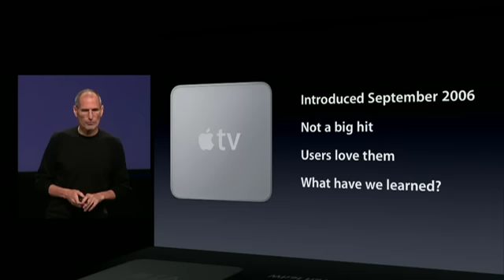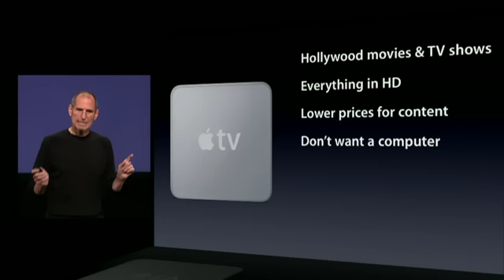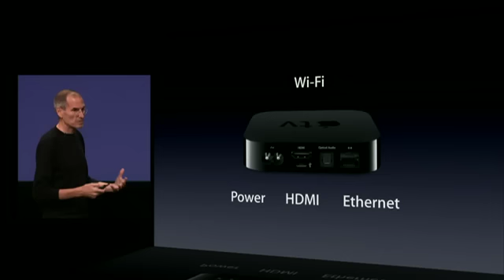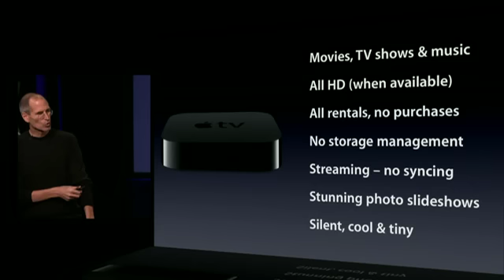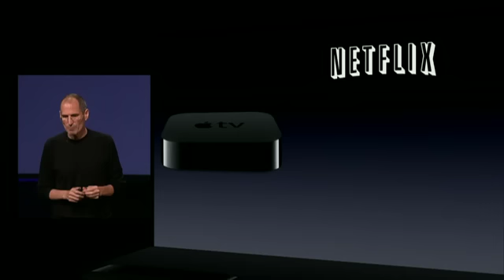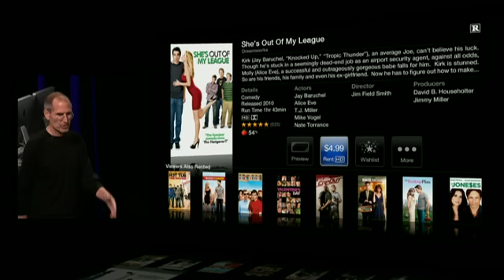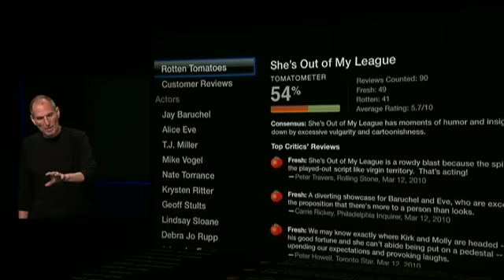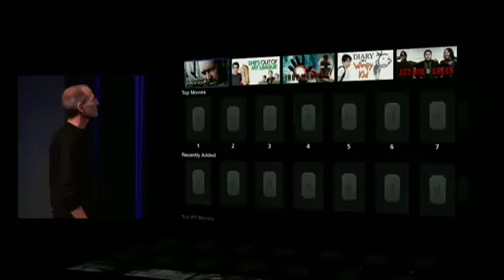Apple Music Event, September 2010 6/7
Part 7: